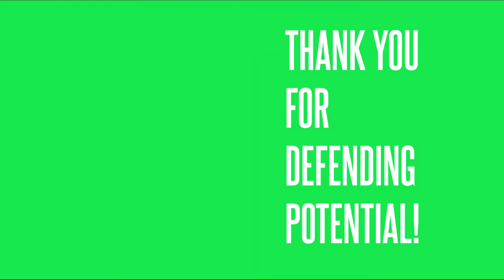Thank you for sponsoring this year's Virtual Stiletto Sprint!